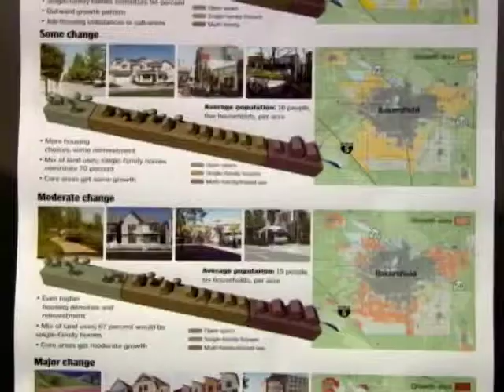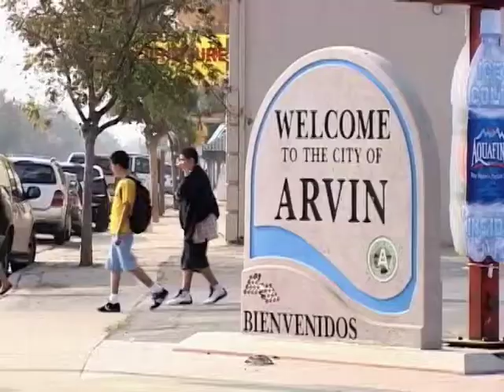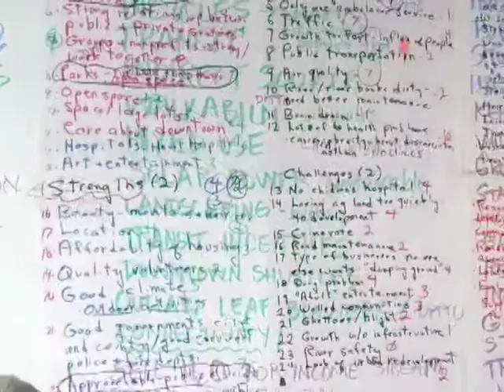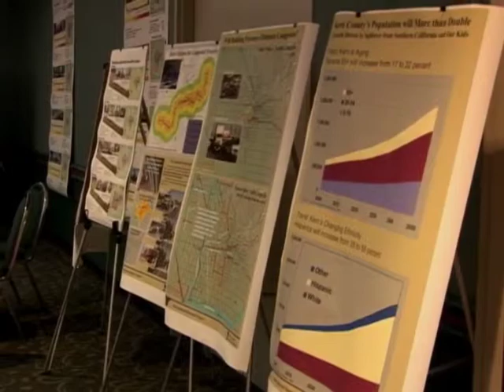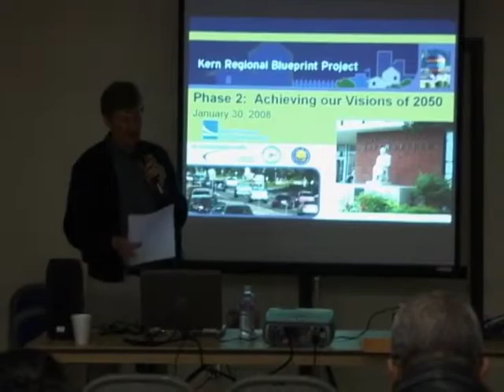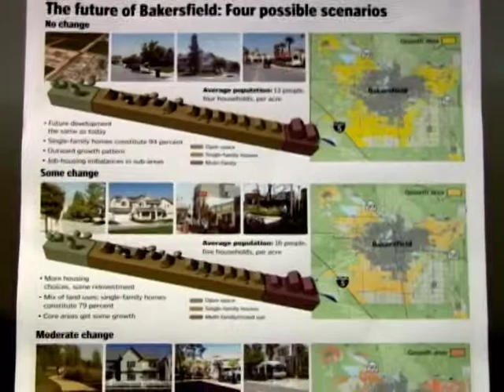Directions: The Kern COG Regional Blueprint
The Kern COG Regional Blueprint